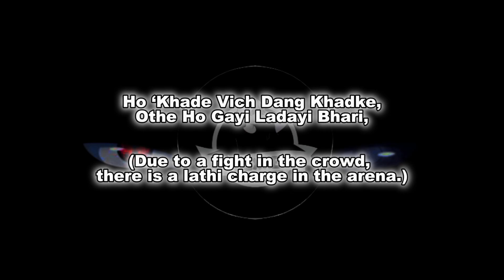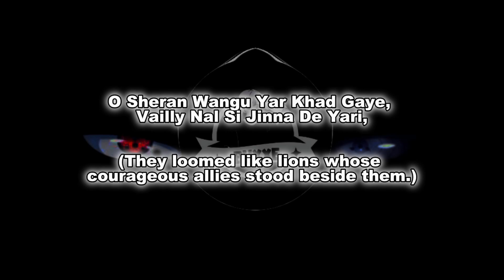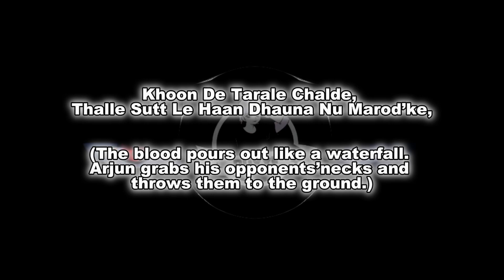ANIMAL - ARJAN VAILLY || Bhupinder B, Manan B || LYRICS WITH MEANING + BASS BOOSTED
If you Loved this video, Then please press the LIKE 👍🏻 button.
If you want to suggest us some opinions about the  video aur wanna suggest us some song song for next video, let us know it in COMMENT  SECTION.